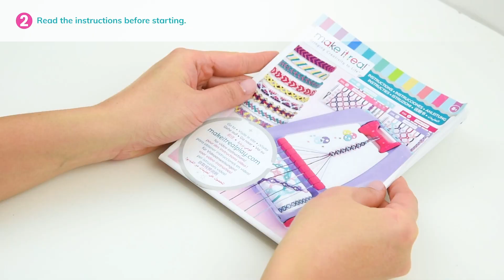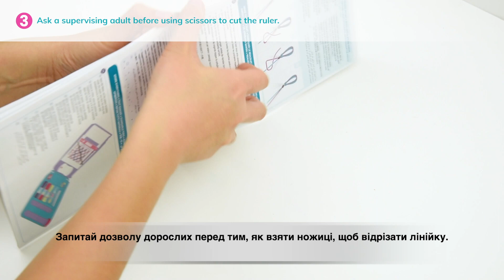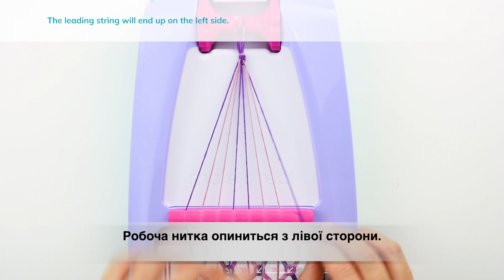Набір Make it real "Найкращі друзі" інструкція (з укр. субтитрами) MR1457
Створювати розкішні браслети тепер так просто! За допомогою верстату для плетіння, що входить в набір, та шаблонів з візерунками маленькі майстрині можуть легко та цікаво створювати стильні браслети. У наборі "Найкращі друзі" є все необхідне, щоб створити 20 неповторних браслетів для себе чи на подарунок.

До набору входять:

- 1 верстат для плетіння
- 10 шаблонів з візерунками браслетів дружби
- 146 метрів кольорових ниток
- 60 намистин
- 20 ґудзиків
- 1 інструкція

Набори Make It Real стануть чудовими подарунками для дітей і підлітків.  Вони розвивають творчі навички, естетичний смак та уяву, а також сприяють розвитку посидючості та концентрації уваги.

Рекомендовано для дітей від 8 років.